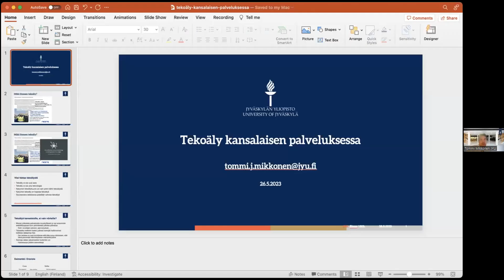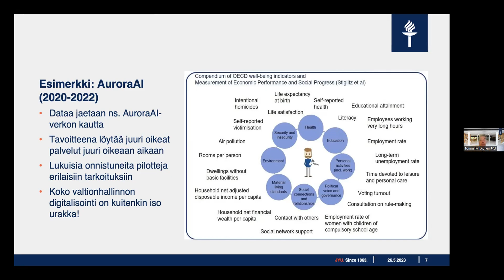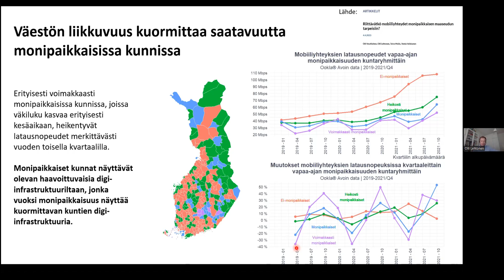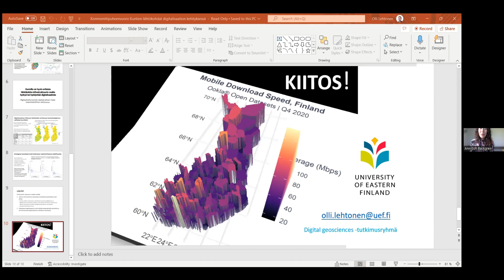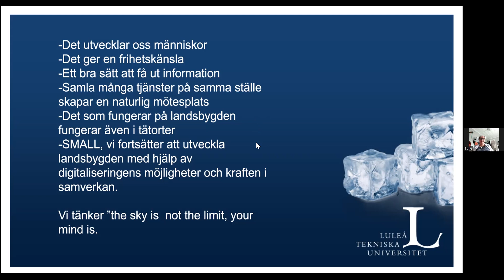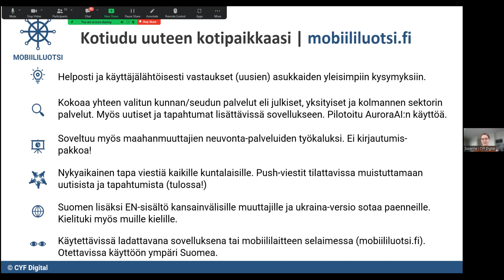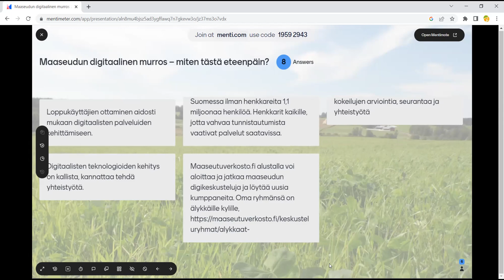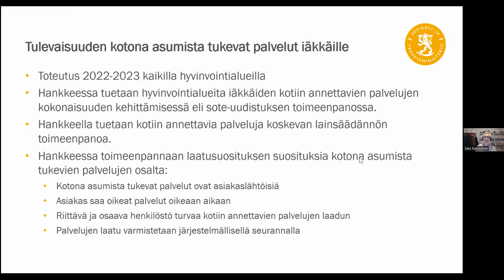Maaseudun digitaalinen murros -webinaari 26.5.2023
Ohjelma
Tervetuloa webinaariin, Kim Smedslund ja Ann-Sofi Backgren

2:05 Tekoäly kansalaisen palveluksessa, professori Tommi Mikkonen, Jyväskylän Yliopisto

22:15 Kommenttipuheenvuoro: Kuntien lähtökohdat digitalisaation kehityksessä, apulaisprofessori Olli Lehtonen, Itä-Suomen Yliopisto

41:30 Digiby - Blir landsbygden digital? Exempel från Norrbotten, Sverige, projektledare inom Digiby-projektet Sofie Lundberg Nilsson

58:25 Digitaaliset palvelut maallemuuttajan tukena –case: Know Your Hoods & Mobiililuotsi, kotoutumisen kumppani Susanna Lahtinen, CYF Digital

Maaseudun digitaalinen murros – miten tästä eteenpäin?

1:23:12 Ikäihmiset digitaalisessa murroksessa, neuvotteleva virkamies Satu Karppanen, Sosiaali- ja terveysministeriö

Webinaarin järjestivät Smart Rural 27 -työnyrkki ja Maaseutuverkostoyksikkö